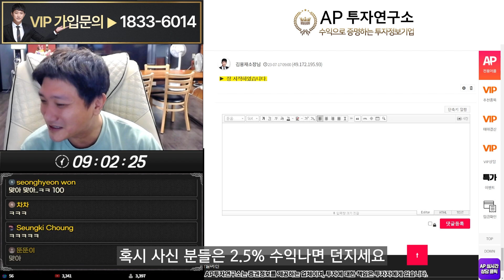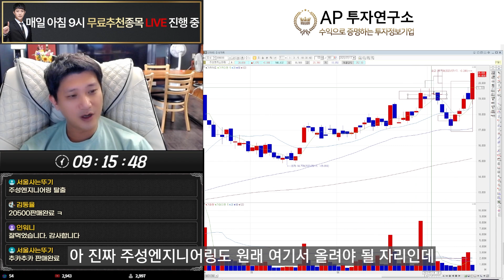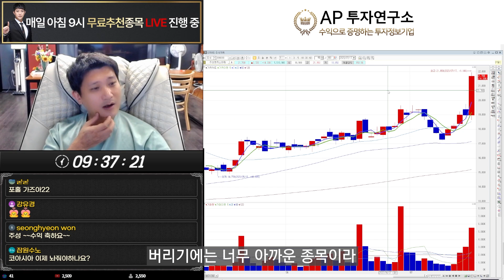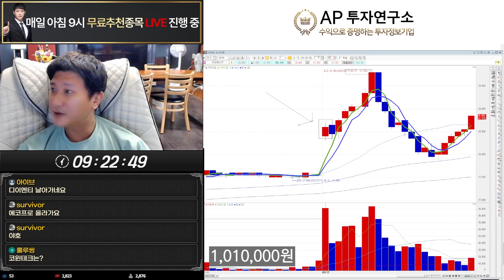하락이 나와도 계속 끌고간 이유 버리고싶지 않았던 종목